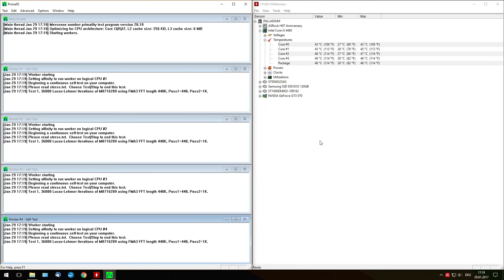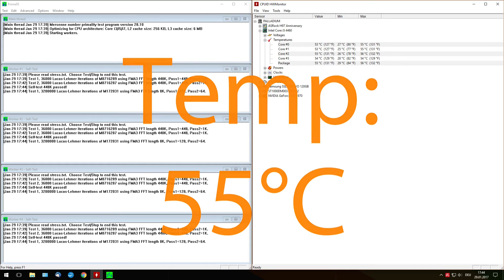Push vs. Pull bei Luftkühlern | TechKarton (German)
Push, pull, Tower, Topblower, hoch, breit... ?!
CPU Kühler wirken anfangs schrecklich kompliziert.
Ich erkläre zumindest eine Sache. Sollte der Lüfter in einer Push- oder einer Pull- Konfiguration montiert werden?
Musik von:
ComposersCloud.com

Musiker:
ComposersCloud.com/artists/GeemeeOfficial